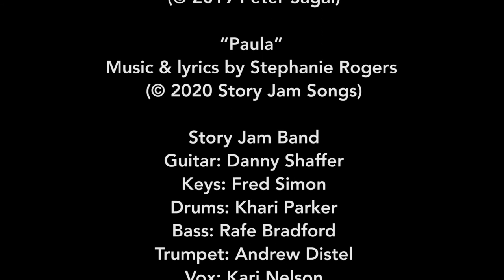PETER SAGAL on Story Jam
PETER SAGAL is, has been, and perhaps someday will be again, a husband, father, playwright, screenwriter, author, journalist, columnist, marathoner, Jeopardy contestant, dramaturg, podcast host, documentary host, foreign correspondent, wedding officiant, and magician's assistant. Sagal appeared as a panelist on the first broadcast of "Wait, Wait... Don't Tell Me!", the most listened to show in all of public radio; and he eventually became its host. He has made appearances on "Late Night with Jimmy Fallon" and other television shows, and he appears on a narrowly popular podcast, "Nerdette Recaps Game of Thrones with Peter Sagal", because he is a giant nerd.

STORY JAM is a live lit and live music show, featuring personal stories and original songs written for each story.

Video: Coffee Cup Productions

Story: “Running with Paula” by Peter Sagal

PAULA
Running for my life
Not looking for a wife
I thought I’d wait wait
To date again

But then she came along
So beautiful like this song
And sealed my fate fate
(It wasn’t too late)

When you never thought your life could start again
‘Cause everything you knew before was sink or swim

I took her by the hand
Mara fell into the sand
And l thought uh-oh
Where did she go?

Wanted to sweep her off her feet
Not quite so literally
But then she came to…
Thankfully

Everything I knew before was compromise
Never thought I’d ever be so satisfied

Hey Paula just tell me what to do
You’re a most unusual, unsuspected guru
Paula, you’re stern and harsh and you are cruel
But Paula, I owe it all to you

We got to talking on a run
Hoping she wouldn’t bring it up
(But well, you know Paula)

She cornered me and tried
To force me to abide
Until I gave in
(She wouldn’t let up)

Working on a marriage can be toil and strife
But Paula will drive you crazy ‘til you have a brand new wife

“Paula” written by Stephanie Rogers